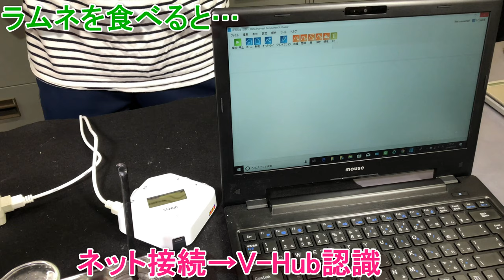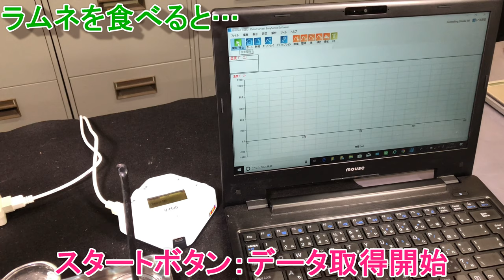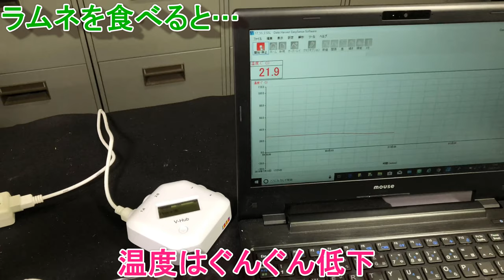ラムネが口の中でヒヤッとするのは？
ラムネが口の中でしゅわしゅわーっとなるのは中和反応ですが、発生した二酸化炭素の吸熱の影響が上回るため、全体としては吸熱となり、口の中でひやっと感がするわけです。ICT活用の一環で、ナリカイージセンスを用いての演示です。